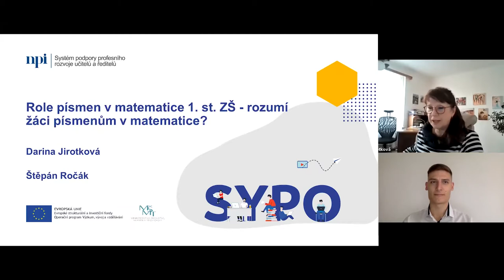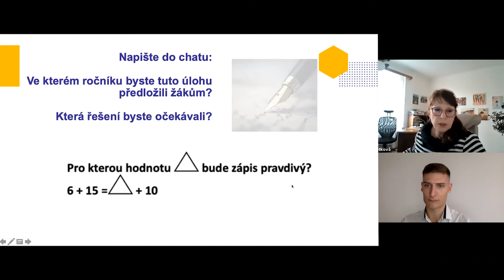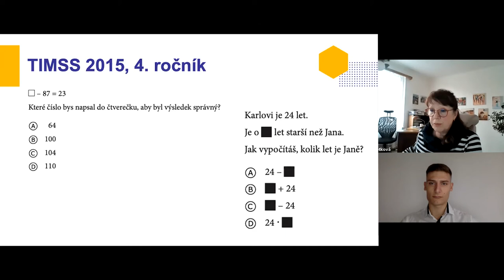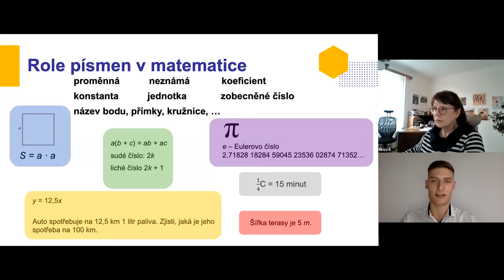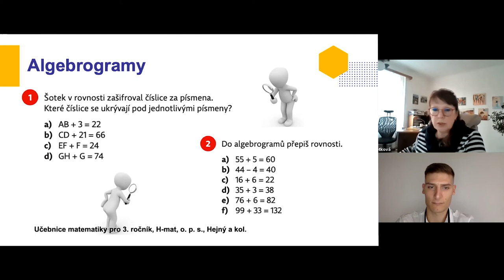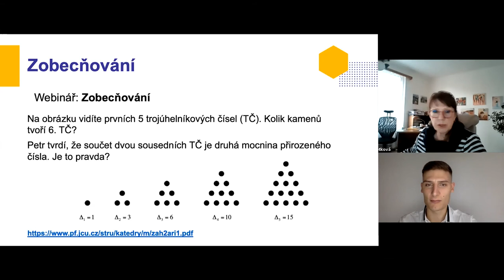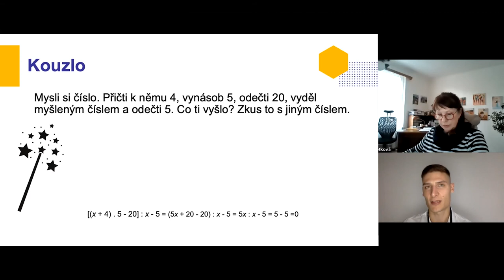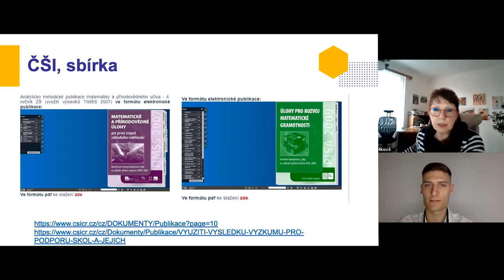MŠ, 1. stupeň - Role písmen v matematice 1. st. ZŠ - rozumí žáci písmenům v matematice?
Lektoři: doc. RNDr. Darina Jirotková, Ph.D., PhDr. Štěpán Ročák

Algebraická témata bývají učiteli 2. stupně ZŠ často označována jako kritická místa ve vyučování matematice. Při webináři si ukážeme, jak můžeme žáky 1. stupně ZŠ postupně připravovat na práci s písmeny s porozuměním, na porozumění písmen v roli neznámé v rovnici, proměnné ve vzorcích, kde umožňuje popsat jistý vztah, a na využití jazyka písmen jako silného nástroje pro argumentaci v matematice.